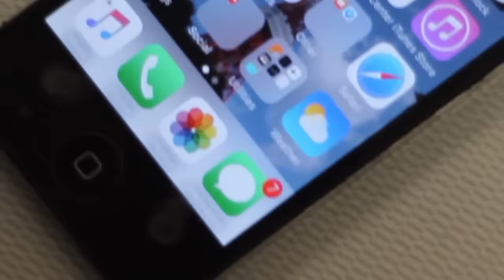WHEN YOUR GIRL TRIES TO GO THROUGH YOUR PHONE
Everyone has that scary moment when your girl tries to go through your phone!